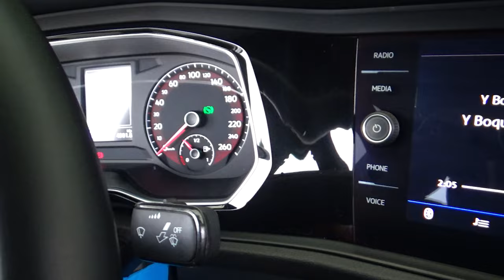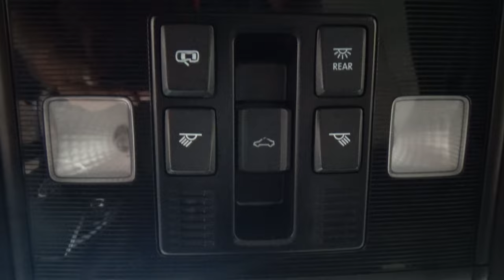Volkswagen / Jetta / 2019 - 24490